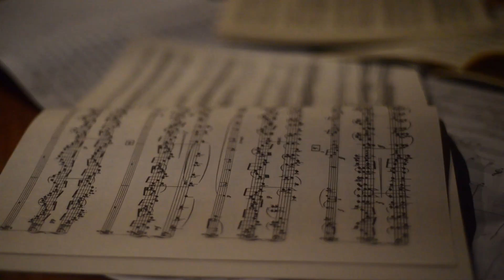Philistine Orchestra: Lemme See Dat Hat Girl: Tiny Desk Contest Entry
Philistine Orchestra is an infant band from Colorado Springs, Colorado.

Shot on January 05, 2015 at the Piano Warehouse. We would like to thank everyone that volunteered their time and talent in helping us create this video and song.  With blemishes and all, we would like to thank Bob Boilen and NPR for affording us this opportunity to showcase our music.

Mike Clark-Bass
Nick Dawson-Guitar, Vocals
Tray Durham-Euphonium
Adrianna Humes-Vilolin
Owen Kinslow-Auxiliary Percussion
Cameron McIntyre-Piano
Casey Parks-Drums
Damon Stickney-Trumpet
Thomas Willmann-Trombone

Joe Killian- Videographer/Editor
Eli Kalmus- Videographer

Philistineorchestra.bandcamp.com

Lemme See Dat Hat Girl

Once we read
The map is in the maker
The dream is in the dreamer
But now all our dreams are dead
Hush she said
The map is in your eye
Our dreams will still be realized
Just with someone else instead
He just stood there until the wind didn't blow
Kept on listening
To the weather-vane roosters crow
And he thought it was the other way around
The wind never blows before a storm
And the rooster only crows at dawn
She could teach the sun how to rise
What was fallacy before now meant alive
All the lamps were now fireflies
Exposing purpose in her eyes
Wherever she was
Was now his home
This parsing of his life
Memories that wrap him in moonlight
But what then meant alive
Was now alone
Once we read
Love belongs to strangers
Hope resolves to anger
Only now I find regret
True she said
But hope keeps us alive
Love is a map where dreams reside
True passions new intent
So have reverence
Nothing is gone
Time was just the moment
It’s our memories that live on
Every sun must set
But the light you brought will never dim
I can’t just let this end
And with you
I could dance forever in my head